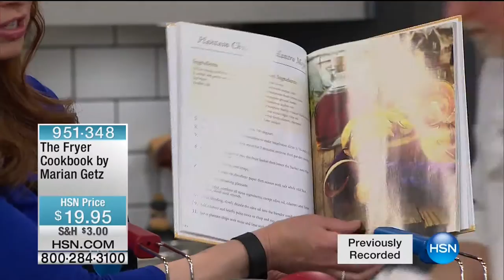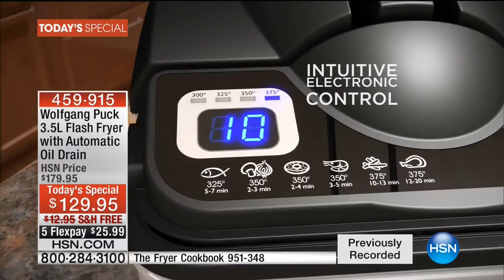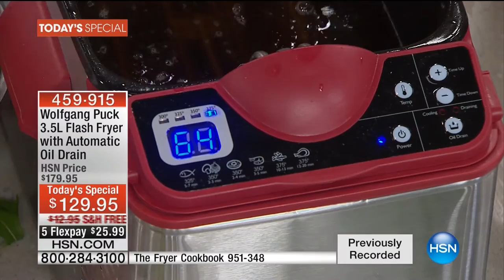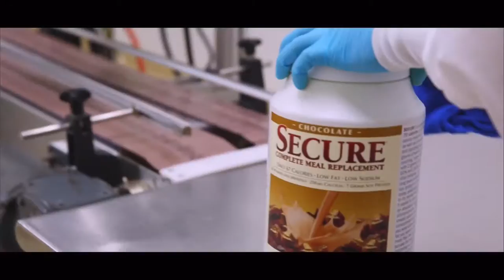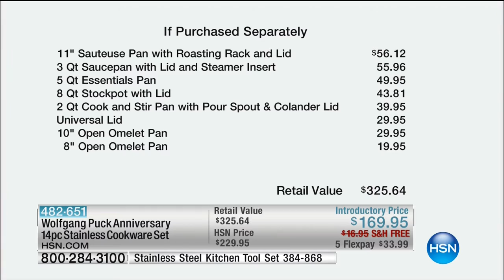HSN | Chef Wolfgang Puck 10.08.2016 - 05 AM